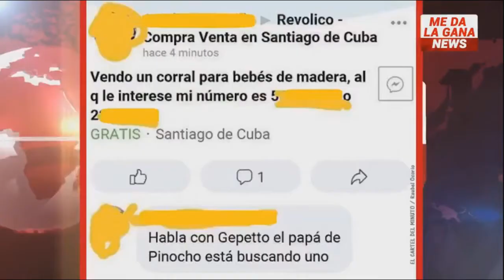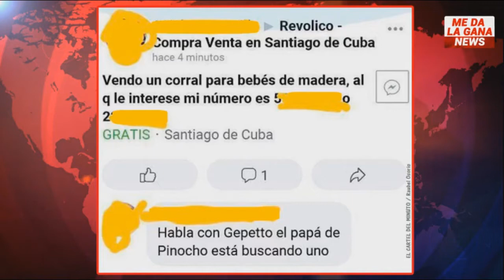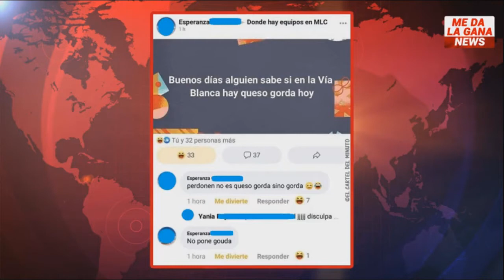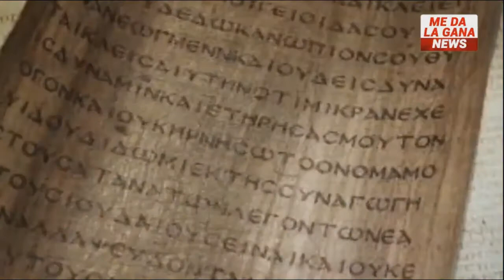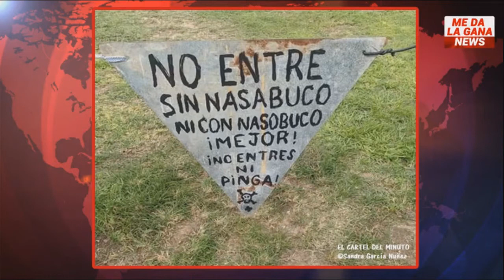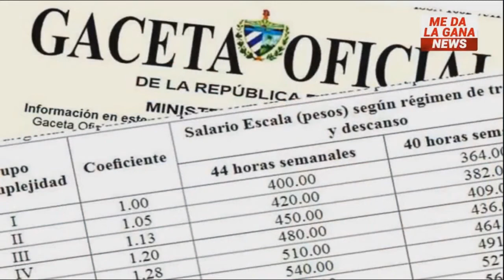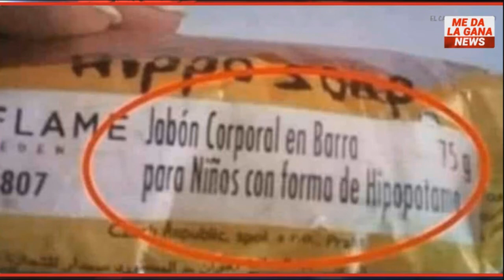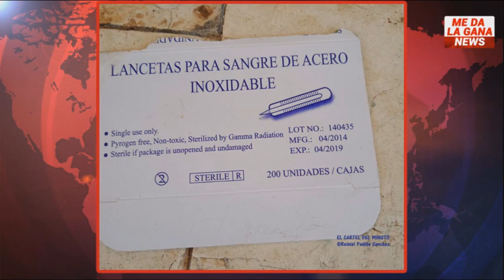ME DA LA GANA NEWS - 15 de Enero 2021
Primera emisión de ME DA LA GANA NEWS para CIBERCUBA Noticias.
Dirección: Marcos García "el hijo de Teresa"
Actuan: Marcos García "el hijo de Teresa" Alberto Maceo, Odalys Urquía.
Realización técnica y transmisión: CIBERCUBA.
Musicalización: Marcos García y Xino Carrasco.